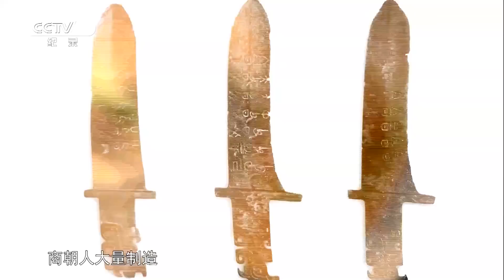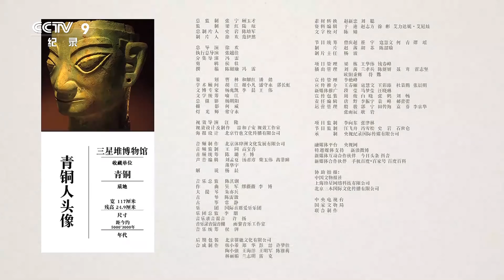《如果国宝会说话》 三星堆青铜人像：人性的光辉 | CCTV纪录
本集主要内容：
在三星堆的祭祀坑中，始终没有发现用于祭祀的人牲，更不见一件兵器。三星堆文明的掌舵者，展示了超越时代的慈悲之心，闪耀着人性的光辉。

《如果国宝会说话》展示了100件文物，共100集，分为四季播出，每季25集
，每集5分钟讲述一件文物。将一个个“大国重器”浓缩在了五分钟的视频里，穿越古今王朝、探访先贤今人，着重讲述国宝背后鲜为人知的传奇故事和曲折经历，在引人入胜、跌宕起伏的故事中，寻找中华魂魄，使观众身临其境，领略中华国宝不朽的价值与魅力。